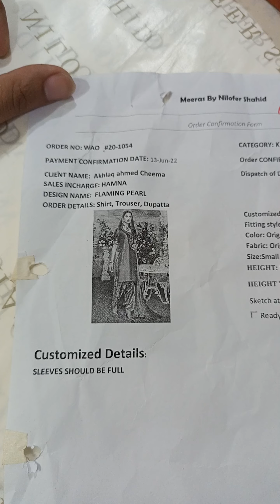akhlaq ahmed cheema flaming pearl 3 pc